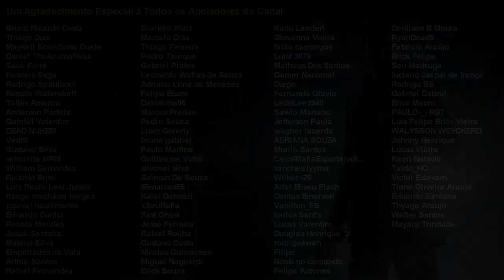Alan Wake Remastered | Detonado 100% Platina | Parte #10 - Platina Concluída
Este é um detonado 100% platina de Alan Wake Remastered. Estou jogando no PlayStation 5, mas ele tem versão para PlayStation 4, Xbox Series X, Microsoft Windows e Xbox One. Mostrarei como conseguir TODOS OS TROFÉUS/CONQUISTA, para assim alcançar o tão almejado troféu de platina.
Começando o jogo do início ao fim, mostrarei como conseguir do primeiro ao último troféu de Alan Wake Remastered, da forma mais rápida, dinâmica e objetiva possível.
E aí? Preparado para encarar os desafios? Então acompanhe a série, e o Platina é garantido ;D

TROFÉUS ADQUIRIDOS NESSE VÍDEO:

🏆 Edição de Colecionador 03:40:25

🏆 Alan, Acorda 03:46:17

🏆 Troféu de Platina 03:46:23

00:00 Introdução
00:49 Iniciando o jogo
13:06 Página do Manuscrito 92/106
13:22 Continuar Avançando...
16:18 Página do Manuscrito 93/106
16:45 Continuar Avançando...
23:29 Página do Manuscrito 94/106
24:12 Continuar Avançando...
59:11 Página do Manuscrito 95/106
01:00:09 Continuar Avançando...
01:20:21 Página do Manuscrito 96/106
01:20:41 Continuar Avançando...
01:33:40 Página do Manuscrito 97/106
01:34:18 Página do Manuscrito 98/106
01:35:02 Continuar Avançando...
02:12:39 Página do Manuscrito 99/106
02:13:35 Continuar Avançando...
02:56:02 Página do Manuscrito 100/106
02:56:37 Continuar Avançando...
03:01:25 Página do Manuscrito 101/106
03:02:03 Continuar Avançando...
03:06:15 Página do Manuscrito 102/106
03:06:56 Continuar Avançando...
03:21:22 Página do Manuscrito 103/106
03:22:03 Continuar Avançando...
03:25:12 Página do Manuscrito 104/106
03:25:55 Continuar Avançando...
03:28:08 Página do Manuscrito 105/106
03:29:08 Continuar Avançando...
03:39:27 Página do Manuscrito 106/106 + Troféu
03:40:33 Continuar Avançando...
03:46:05 Troféu ''Alan Acorda'' e ''Troféu de Platina''
03:47:12 Membros do Canal